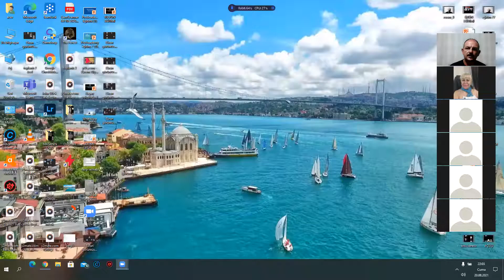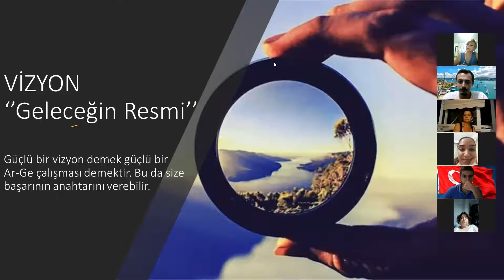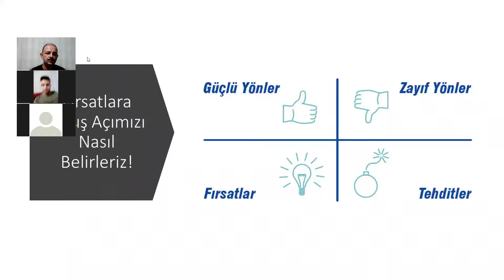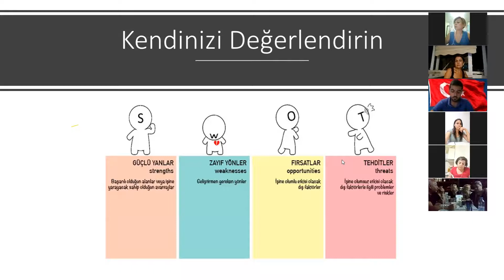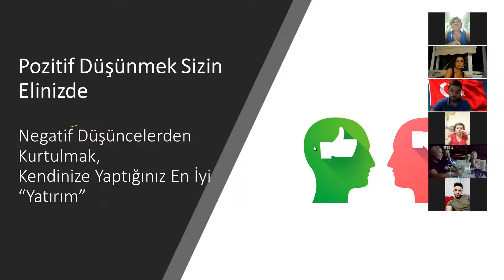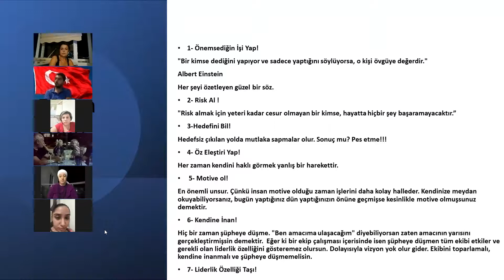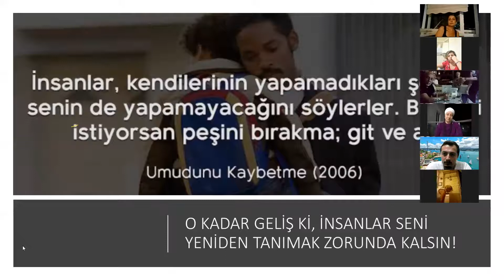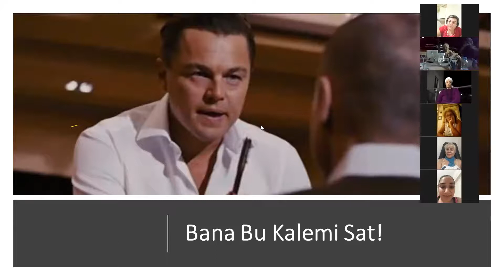PRO ACADEMY VİZYON EĞİTİMİ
VİZYON EĞİTİMİ